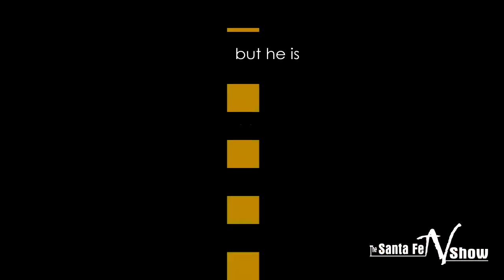E9, Jerome G, "Man Power!"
Jerome G does his magic--taking AJ from drab to FAB! Filmed with the Ex1 and some shots with the GoPro Hero.